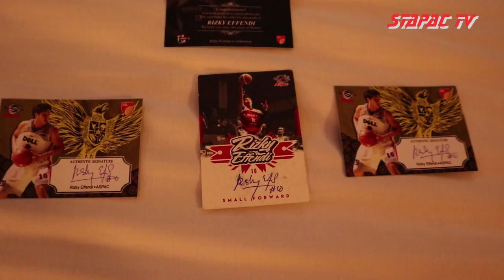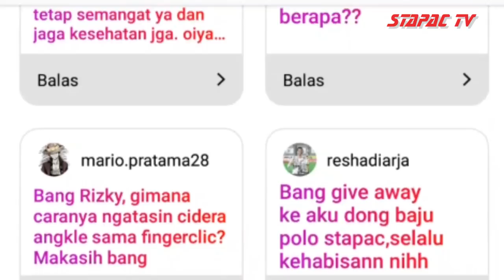Curhatan Rizky Yang Ternyata Mengidolakan Teman Satu Tim Sendiri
Ini adalah konten terbaru Stapac, bertanya kepada pemain lewat Instagram Story dan pertanyaannya dibuatkan ke konten YouTube.

Kali ini Stapac menginterview Rizky Effendi @re_10 mau tahu apa yang ditanyakan cek video ini. :)